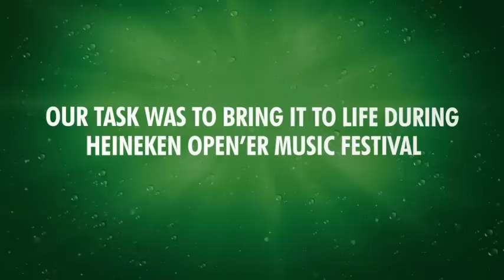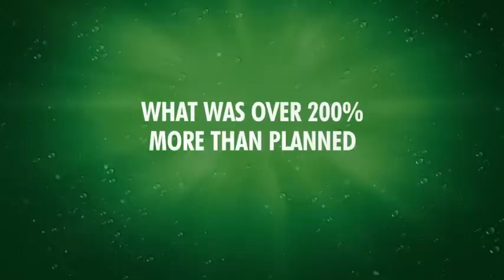heineken campaign.flv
Heineken has done some very good brand building excercises. This time they take it to new level.

Agency: Leo Burnett Warsaw
Creative Director: Paweł Heinze, Krzysztof Iwiński
Copywriter: Anna Gadecka, Kamil Kowalczyk
Art Director: Yigit Unan, Robert Chudzik, Nina Lupinska
Account Director: Jacek Pilachowski
Account Manager: Dominika Gowik
Photographer: Lukasz Murgrabia
Art Buyer: Monika Jaworska
Animation: Paweł Żołyński